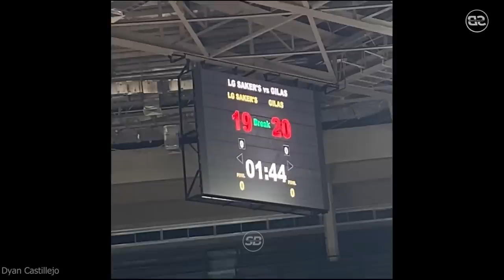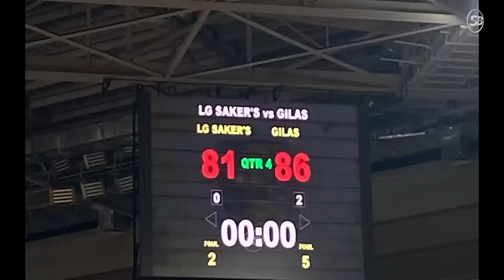Gilas vs LG Sakers tune-up, LAKAS ni Brownlee! | Suporta parin si Terrence Romeo!